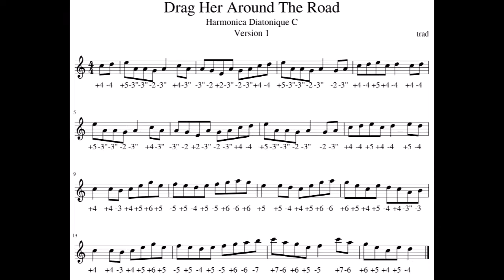Drag Her Around The Road Harmonica Diatonique V1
Bonjour, voici une tablature pour harmonica diatonique C accordage Richter